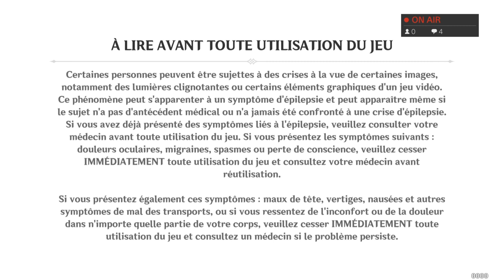Découverte. Genshin Impact partie 41 quêtes secondaires B